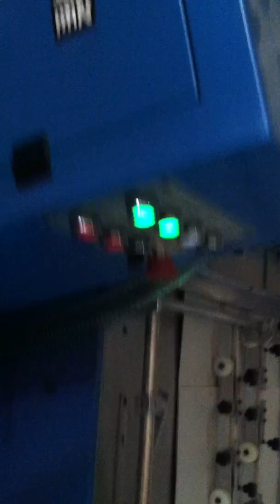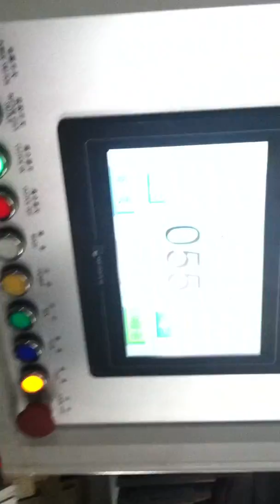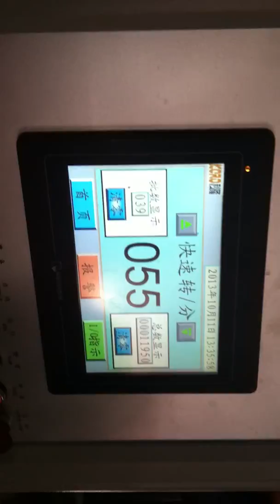安微KL 350- FULL AUTOMATIC PAPER BAG MACHINE